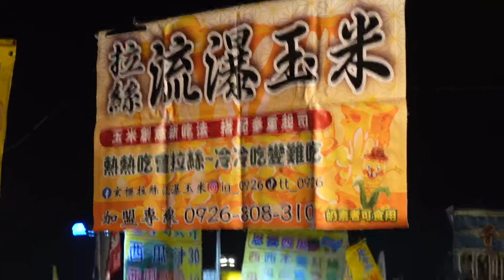Amazing Stringy Cheese With Corn/驚艷的起司瀑布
Stringy Cheese With Corn 2.58 USD